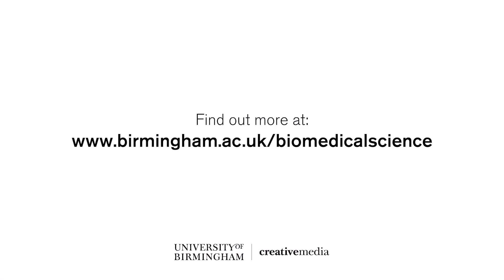BSc Biomedical Science - our graduates stories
Two graduates from our BSc Biomedical Science course talk about how the course prepared them for their careers.